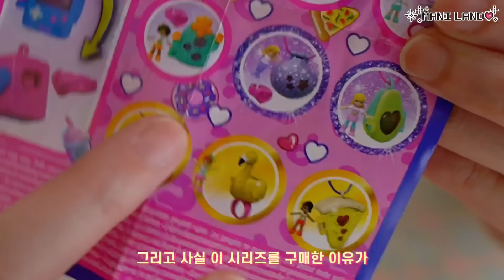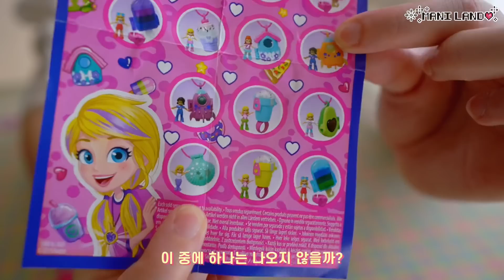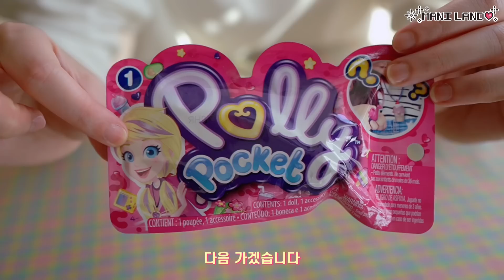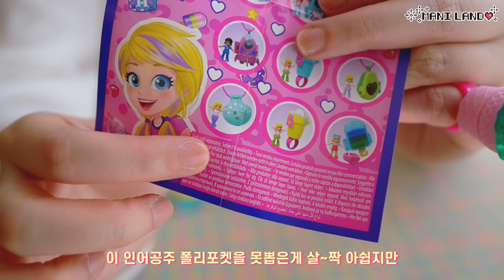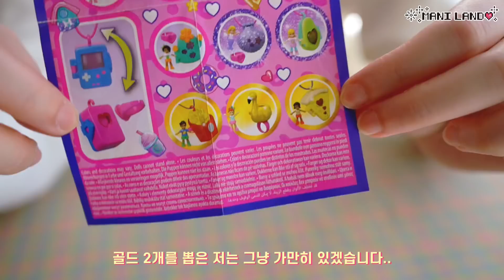(ENG)미니 폴리포켓 랜덤 토이 언박싱🧚‍♀️ mini Polly Pocket Random Toy Unboxing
하이 랜디~ 마니입니다!
오늘은 귀여움의 대명사 폴리포켓 가챠 랜덤 장난감 언박싱 리뷰를 가져왔습니다!
여러분이 가챠 장난감 좋아하셔서 또 가챠로 또 가져왔습니다. (ˊᗜˋ*)و

💖Hi Landi~ Mani here!
I really liked polly pocket when I was little.
it was fun to see there recent versions!
hope you liked aswell :)

You can get my resin materials at my ETSY♥
✨Mani Land ETSY